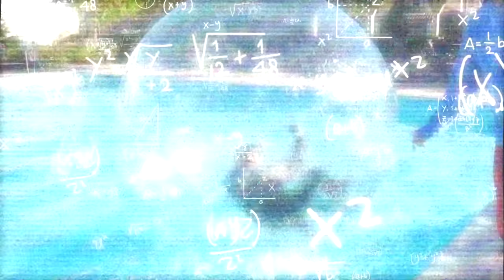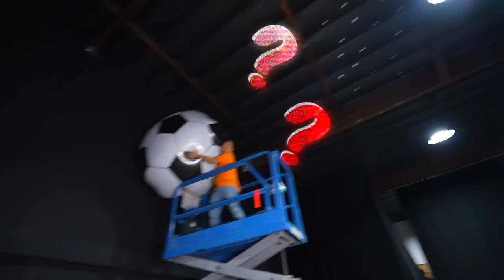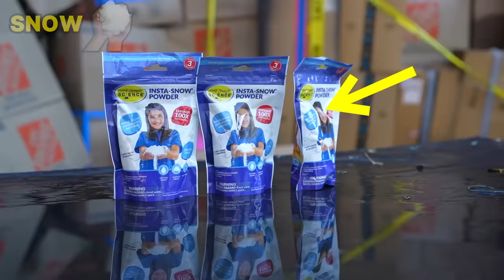Trying 250 Cursed Amazon Products!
Today, I Zhong, am going to open 250 banned amazon products. The first one is the world’s biggest foam machine. After that we try out a crossbow on 20 balloons! Then @NichLmao  hits me over the head with a sugar bottle. My dad broke my Macbook Pro! @VuJae  and I try out the World’s Biggest Launch Pad on my dad! I try out a 1,000-year-old sword and chop fruits in mid-air and cut my swimming pool open! After that we play with a glow in the dark ball. Ray gets into the worlds biggest hamster ball. We all do a baby racing challenge! We play with the worlds smallest gaming console, but I prefer Playstation 5.. Afterwards, we build an inflatable fort in seconds! Just like Fortnite! The next item is a Minecraft block, my dad breaks it open with a diamond pickaxe! Next, we play basketball at 3am! Then we try miracle berries, and it changes your tastebuds! After that we open 100 banned amazon products in pink and black. The first product is the World’s Darkest Paint! The next item is a cute dog in pink! The puppy loves playing with Peppa Pig! Next, we try pink and black orbeez in the swimming pool. After that me and my dad try a secret spider man item! After that we explore a pink house! It looks just like Barbie’s house with teddy bears, stuffed animals, toys and a ball pit. Next we do pink vs black floaty battle in the swimming pool. Then Ray and my dad eat pink glizzies! Afterwards we all take turns climbing the walls like spider-man! My dad tries to hatch a black egg while I try my diamond pickaxe from Minecraft on Ray’s pink body armor. Ray tries out the worlds strongest punching gloves! The next challenge is black vs pink ice cream eating contest. Then we try using a batmobile from batman that actually drives on the wall! I use powder to change the color of fire! Next we use the worlds smallest iphone 15. Our next product is a claw machine and my dad wins a PS5! Ray wins a Nintendo switch! Last challenge we  a pink vs black waterballoon challenge! The second to last item is @topperguild  in an enderman outfit! What do you think the secret last item is??